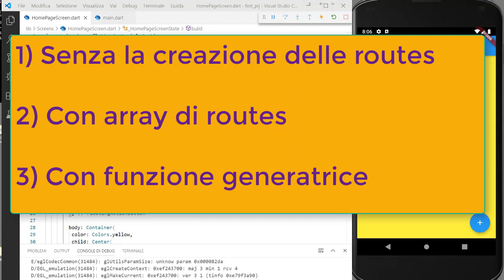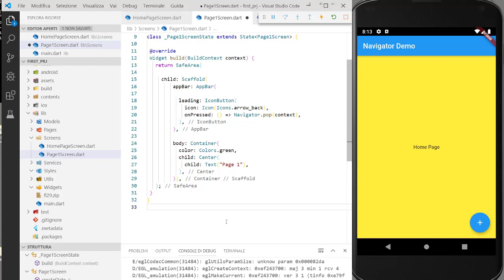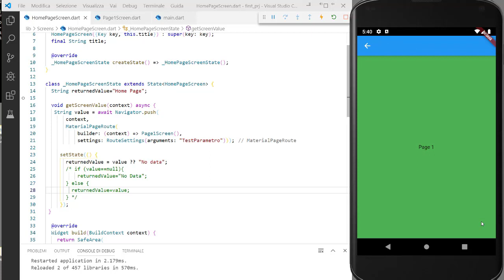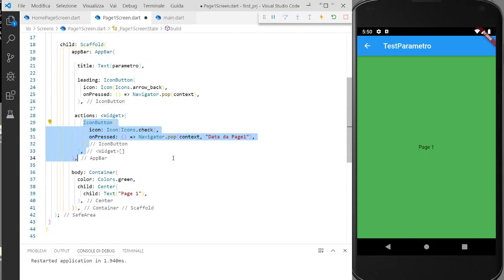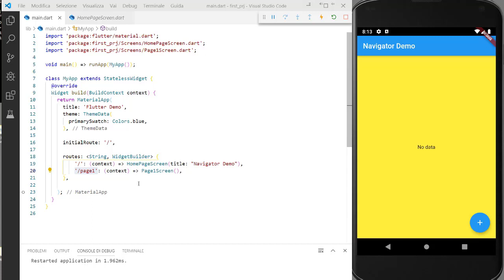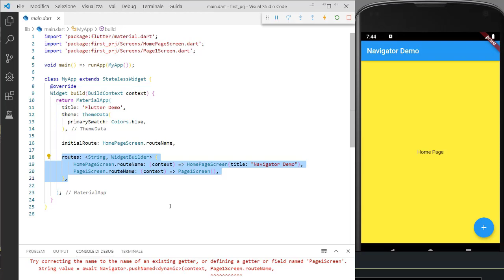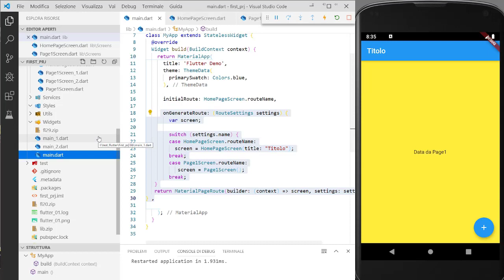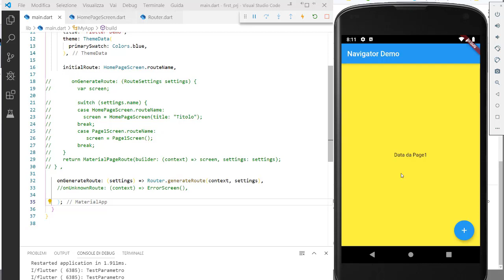Dart & Flutter ITA 32: Flutter, Navigator - seconda parte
Tre esempi riassuntivi che focalizzano sulla navigazione; viene esaminata anche una terza tecnica oltre a quelle già viste nella terza parte (funzione generatrice di route).